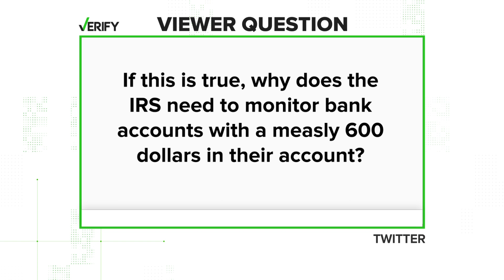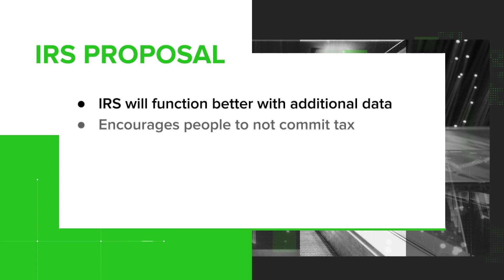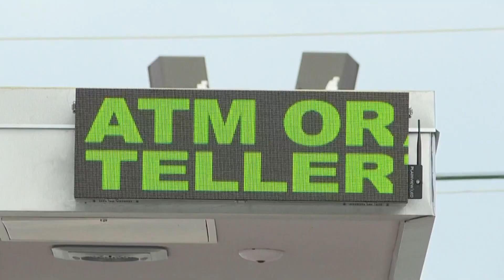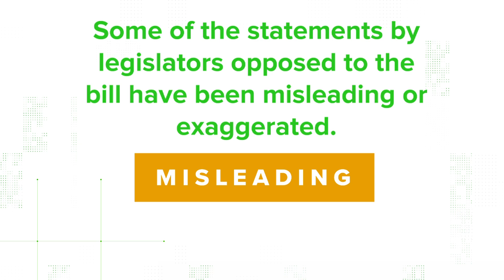No, Biden's IRS proposal won't spy on you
The proposed tax plan would make banks report the total amount of money into and out of an account on a yearly basis. The IRS wouldn't see transactions.